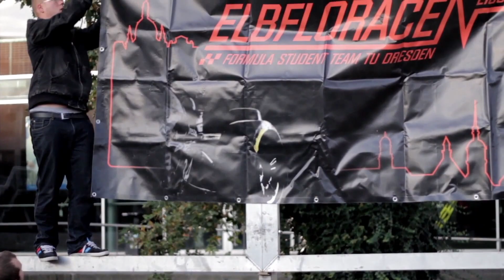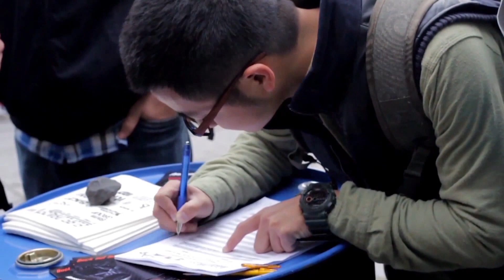Fahrevent vorm HSZ Oktober 2013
Hier ein kleiner Rückblick auf unser Fahrevent vor dem Hörsaalzentrum der TU Dresden am ersten Unitag des neuen Semesters. Viel Spaß beim anschauen!